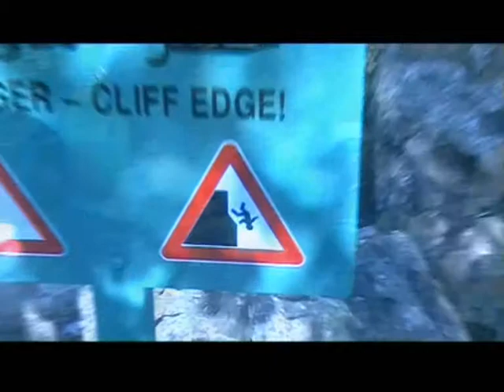הוטה 6 דורון,ארנון ואודי